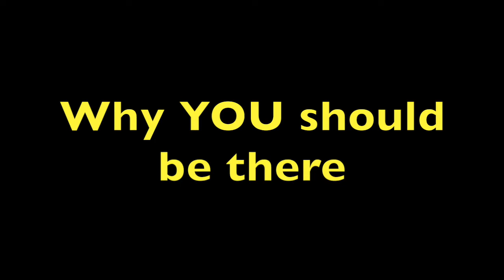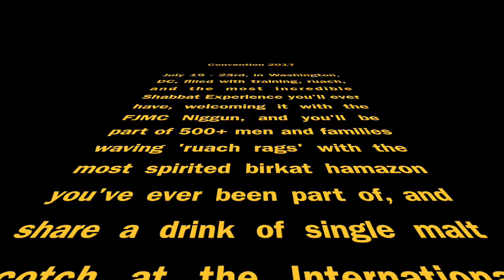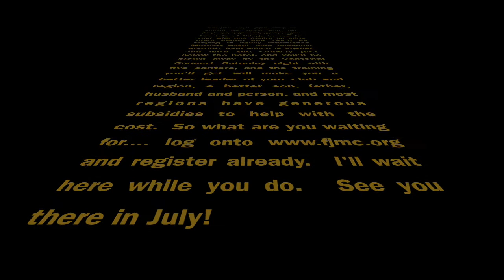FJMC Convention 2017 Video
Why you should coming to FJMC Convention 2017 in Washington DC in July